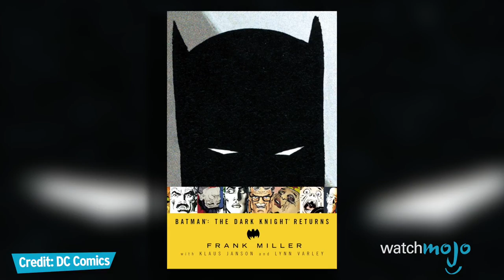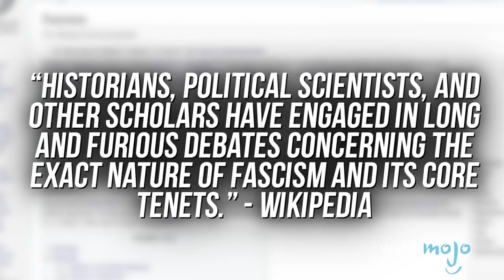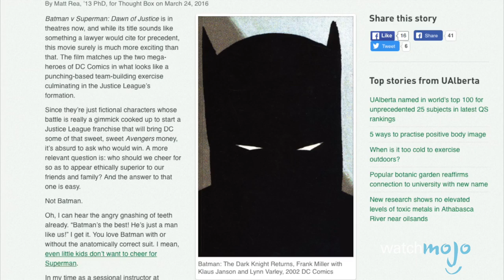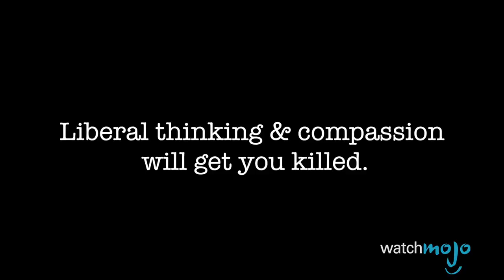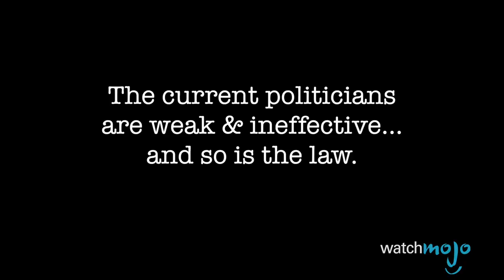Is Frank Miller's Batman a Fascist?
Batman is seen as one of the greatest superheroes of all time and Frank Miller's Batman from 1986's The Dark Knight Returns is the most respected interpretation. But much of what his dark and powerful Batman might push it a bit too far.

Be sure to check out Matthew Rae's essay for more on this topic